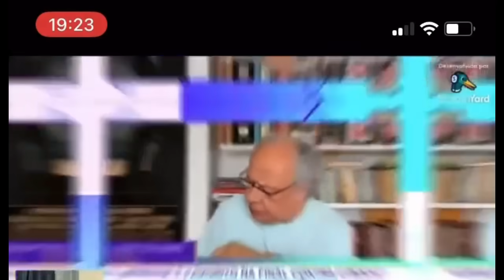Fortaleza dignifica o futebol brasileiro, mas incomoda as elites colonizadoras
Neste vídeo, temos uma análise sobre uma postura depreciativa de um jornalista tradicional ao Fortaleza. Foi um show de barbaridades ditas quanto ao melhor clube nordestino da atualidade, ao seu momento e ao seu projeto de futebol.